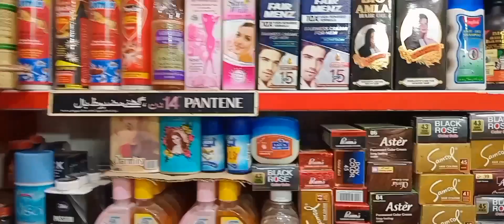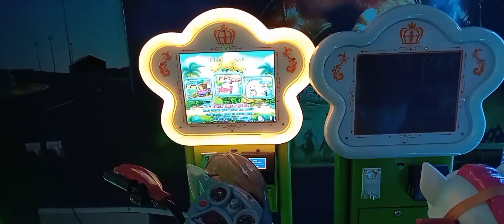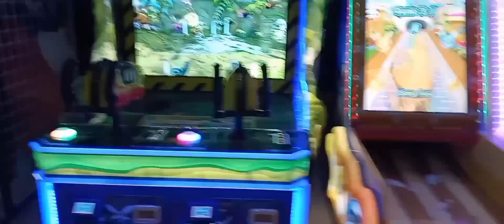Manahil Zahra Ra Leo PlayLand Bordom.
Manahil Zahra ra Leo PlayLand bordom or Kam Sawda Khana ra Garifte